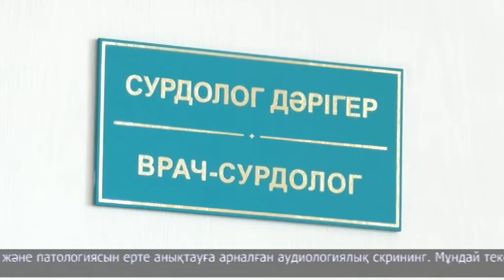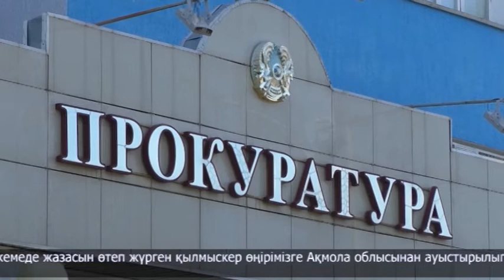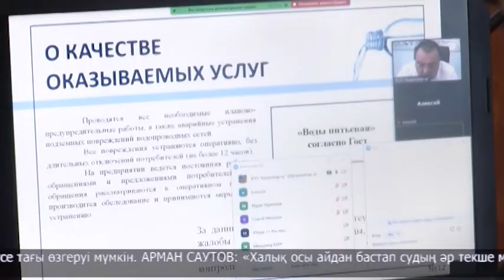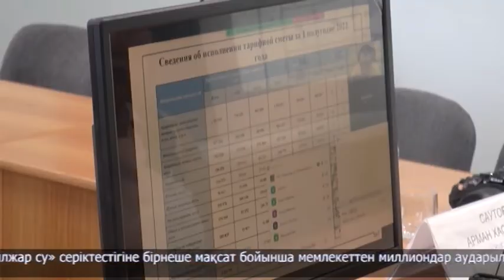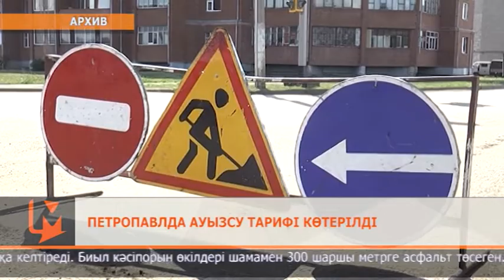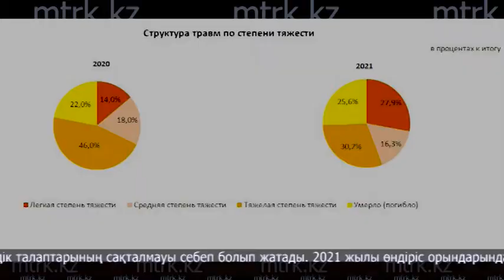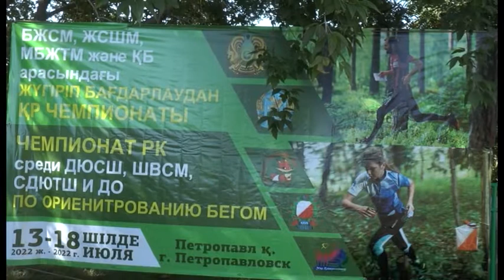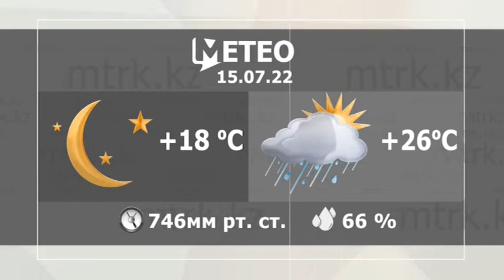МТРК жаңалықтары 14.07.2022